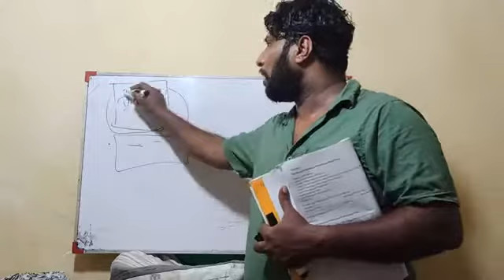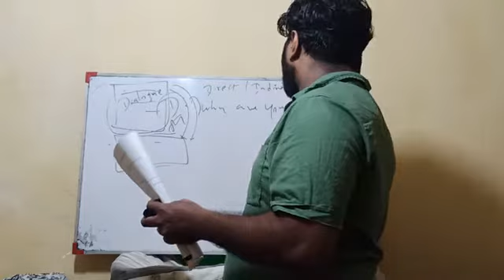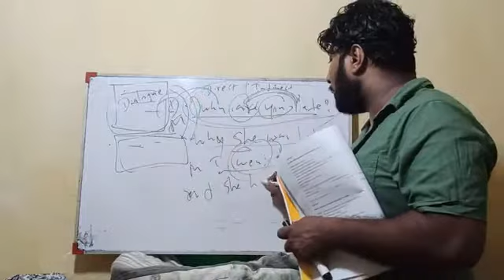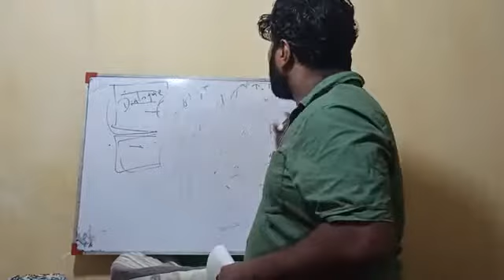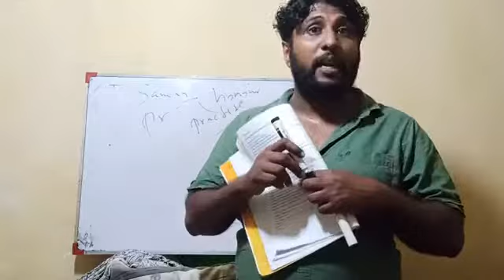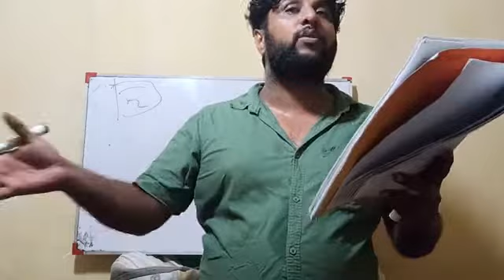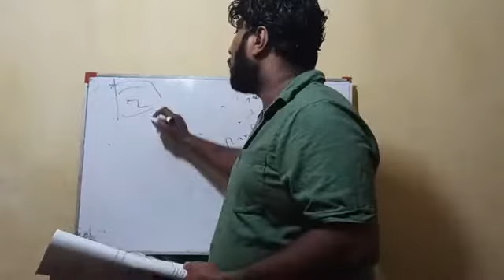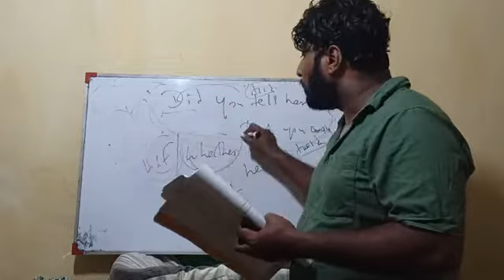Direct / indirect questions